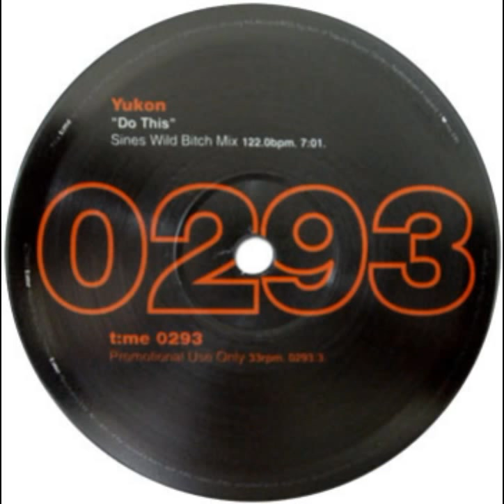Yukon - Do This (Sine's Wild Bitch Mix)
t:me 0293 UK 1993